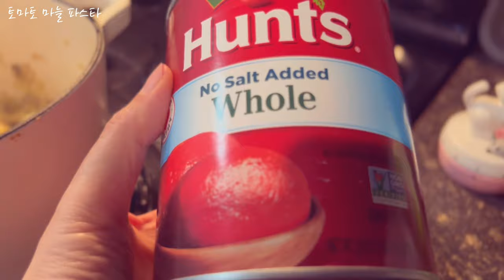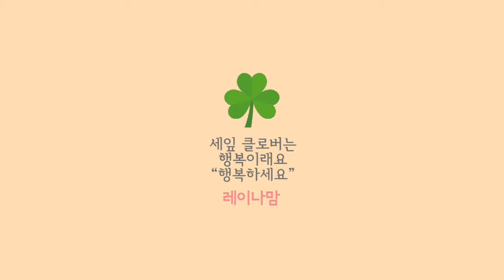너무 맛있는 토마토 마늘 파스타 | 오트밀 바나나쿠키 | 미국 갱년기주부 브이로그 How to make tomato garlic pasta&oatmeal banana cookies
너무 맛있는 토마토 마늘 파스타
오트밀 바나나쿠키
미국 갱년기주부 브이로그
how to make tomato garlic pasta

토마토 마늘 파스타 2-3인분
오일은 한컵 마늘 반컵
볶아주세요
마늘이 볶아지면 거기에
양파와 버섯을 넣어 함께 더 볶아줍니다
옆에서 스파게티면을 소금약간넣어 삶아주시고
양파와 버섯이 숨이 죽으면
다진토마토나 토마토캔을 넣어줍니다
끓으면 삶아진면을 넣고
소금과 후추를 넣어줍니다
치즈도 넣어 끓인뒤
파슬리나 파마산치즈 얹어 드시면 더욱좋아요
자작자작한 국물에 빵도 찍어드세요

바나나 하나 으깨어 줍니다
거기에 오트밀 한컵반 정도 섞어줍니다
이렇게만 구워도 좋으나
때에 따라서
땅콩버터, 꿀, 버터, 건포도,초코칩을 얹어도 좋아요
약간의 소금은 단맛을 올려줍니다
350도(180도) 예열된오븐에 15~20분
토스터기나 에어프라이어 또는
프라이팬에 약간의 기름을 두르고
얇게 굽굽^^하면 더 맛있을것같아요
완전히 식혀서 담아주세요~

맛있는 식사하시고
건강하세요~